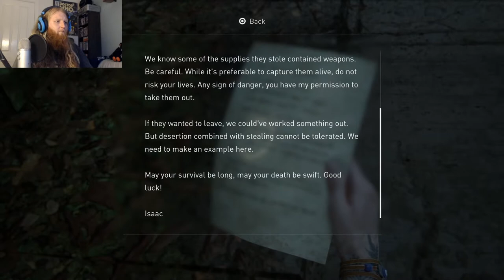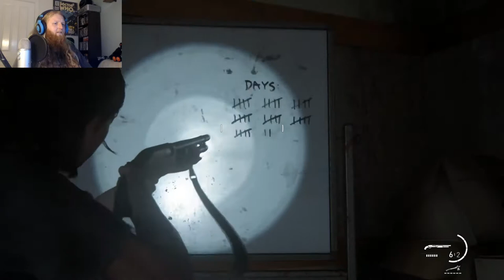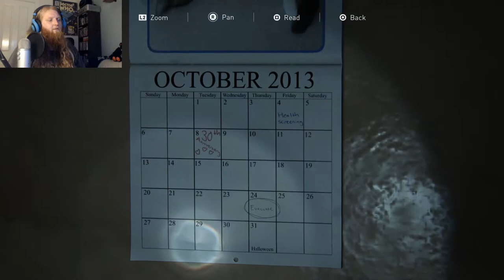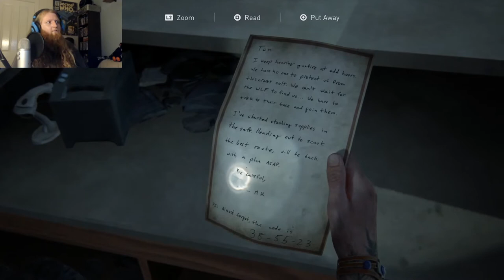The Last of Us 2 - Part 5 - Looking over the hospital